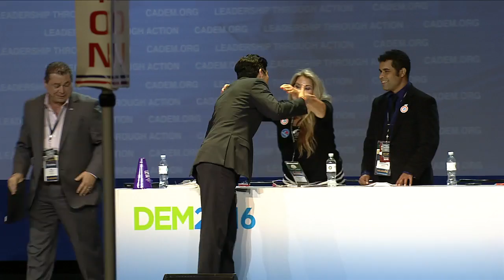Kevin de León at CA Democrats Convention 2015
Senate pro Tem Kevin De León speaks at the 2015 California Democrats Convention. May 16, 2015.